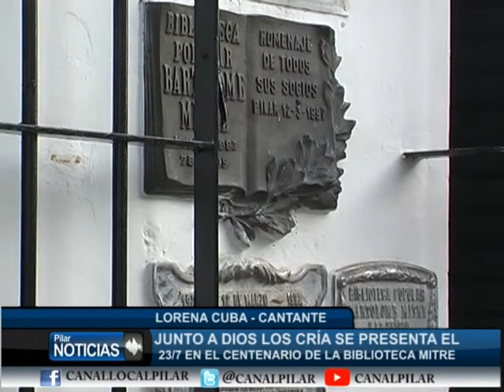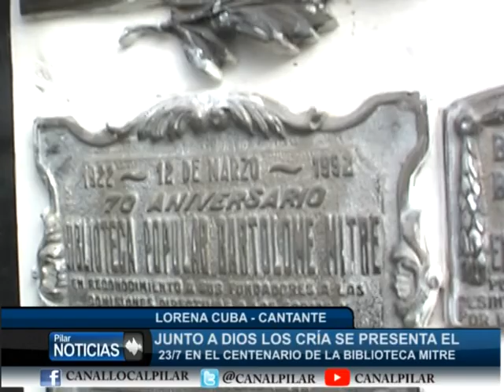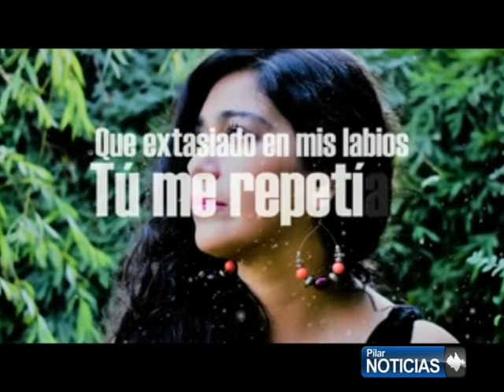LORENA CUBA SE PRESENTA JUNTO A DIOS LOS CRIA EN EL CENENARIO DE LA BIBLIOTECA MITRE